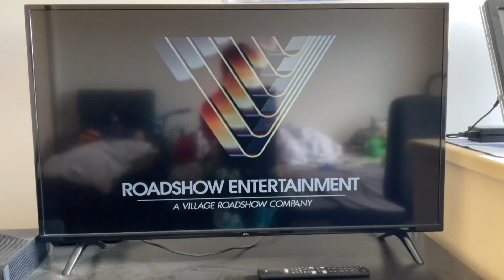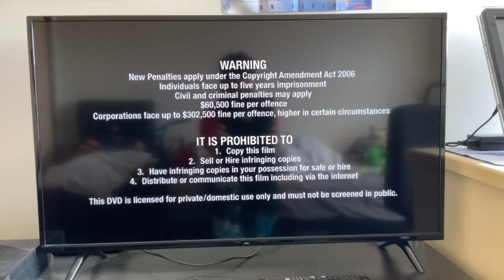Opening To Hi-5 - Hi-5 Live! 2009 DVD Australia